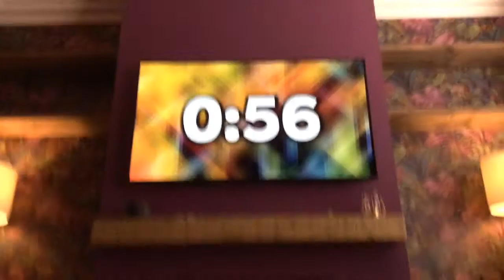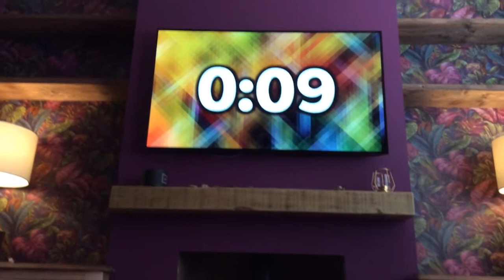1 minute of silence for Ukraine